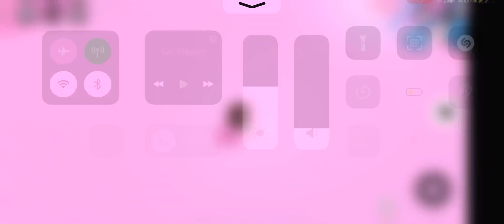Rainbow sherbet ice cream tower